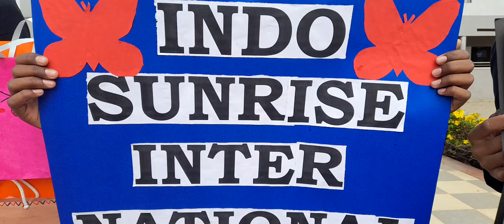Paper Bag Day Special Assembly at Indo Sunrise International School CBSE 🏫 by Grade 7 students